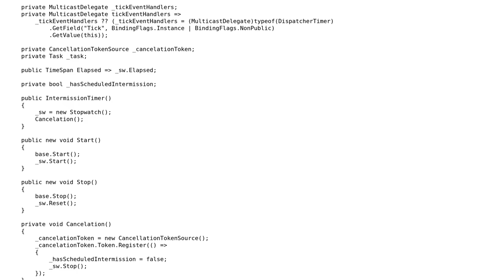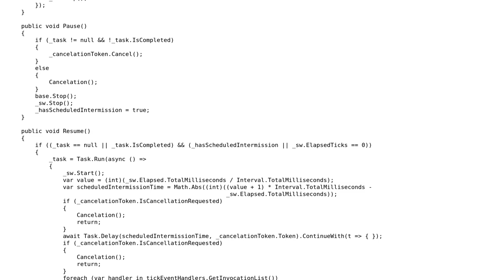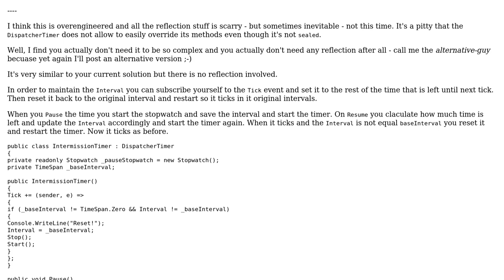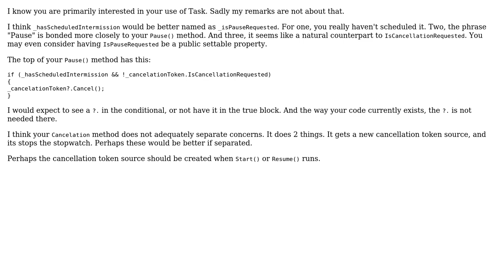Code Review: C# Extending the DispatcherTimer - Intermission timer (2 Solutions!!)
Code Review: C# Extending the DispatcherTimer - Intermission timer

With thanks & praise to God, and with thanks to the many people who have made this project possible! | Content (except music & images) licensed under CC BY-SA | Music | Images & others | With thanks to user t3chb0t user Rick Davin user Denis and the Stack Exchange Network Trademarks are property of their respective owners. You are responsible for your own actions.